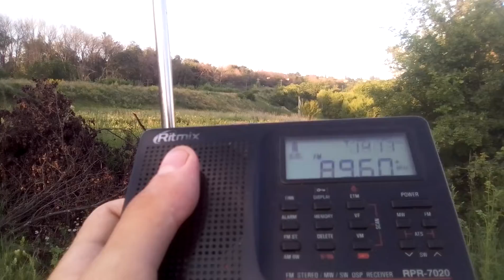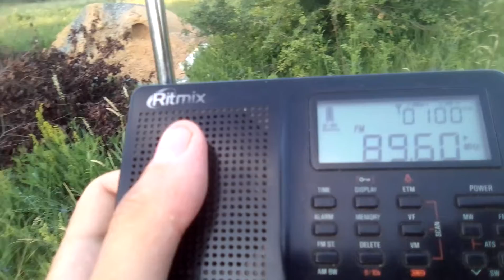[Sporadic E] 89,6 MHz - Show Radio - Izmir-Bayrakli (1754 km)